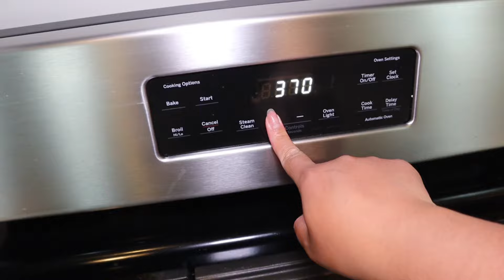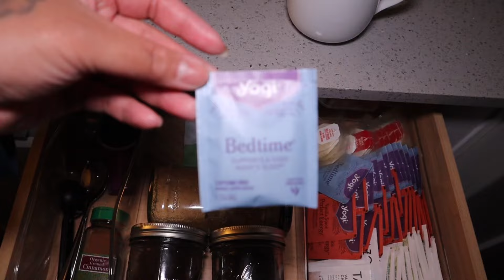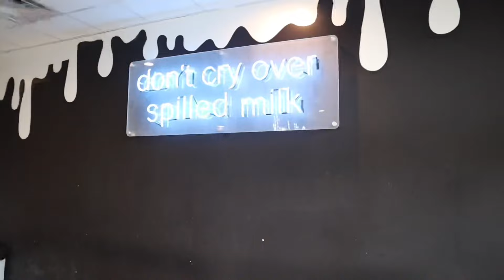WEEKLY VLOG | Fashion Show, 75 Hard Update, Being Sick, Grocery Haul, Workouts…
Hii Babes!!! Hope y’all had a good day🥰 uploading Late cause YT was not letting me be great!! Ahaha LMK HOW YALL LIKE THE WEEKLY VLOGS!🖤

CAMERA :
Canon EOS / Sony A5100 / IPhone 15

Follow count : 1,188